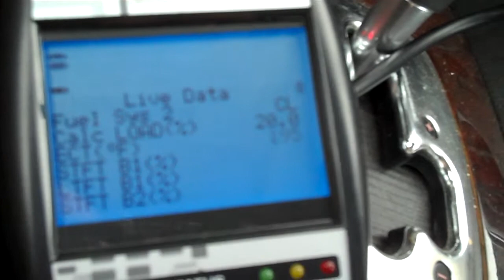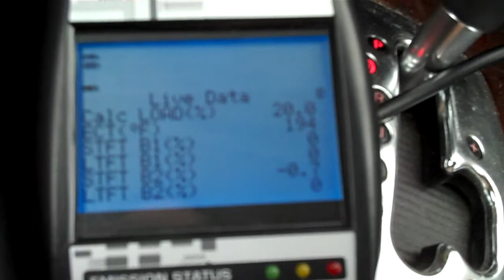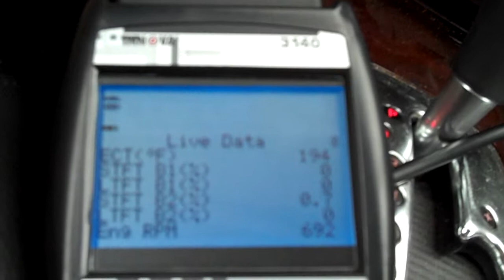Audi A6 2.7 biturbo.MP4